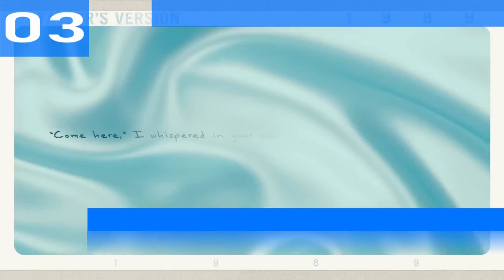Billboard Top 10 Streaming Songs (USA) | November 25, 2023 | ChartExpress